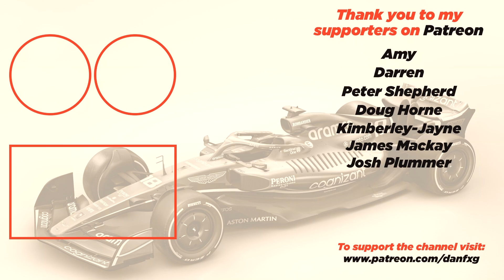F1 Manager 22 | Aston Martin Career | Ocon Gets Involved | S3 Hungarian Grand Prix | Ep.58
00:00 Intro & Team Management
04:17 Race Weekend
05:56 Qualifying
11:42 Race Set Up
13:30 Hungarian Grand Prix
35:52 Race Recap & Outro

Make your mark on Formula 1® in the officially licensed F1® Manager 2022. Be the boss of your chosen constructor and pick from a roster of 2022 drivers and staff.